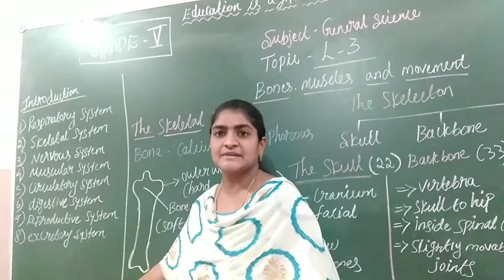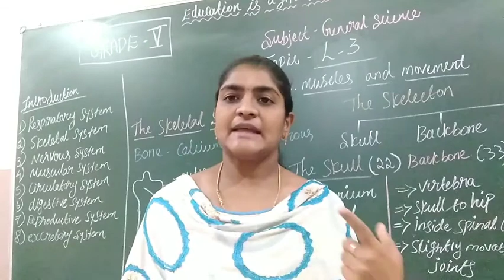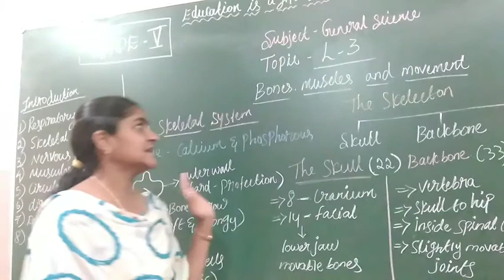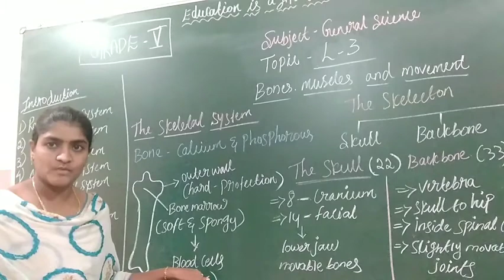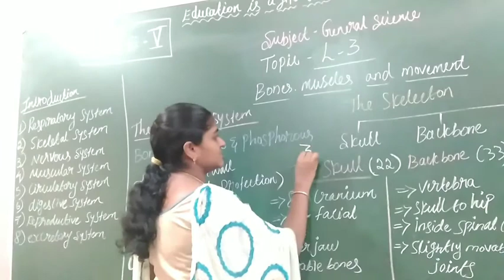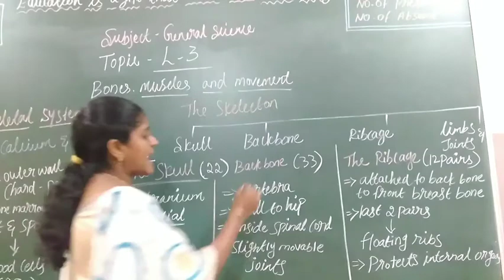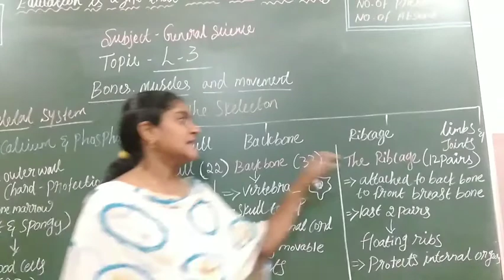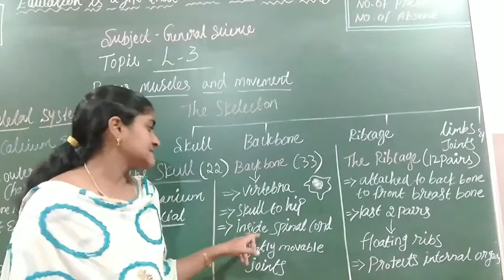Grade-5 Science L-3 part-1(19-8-21)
Science PRV